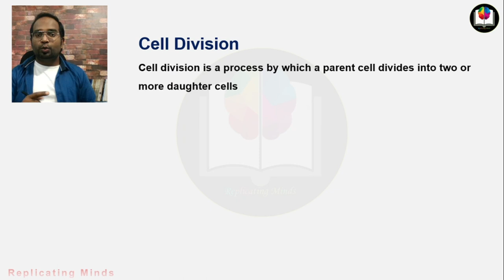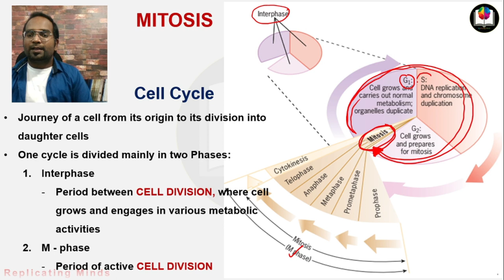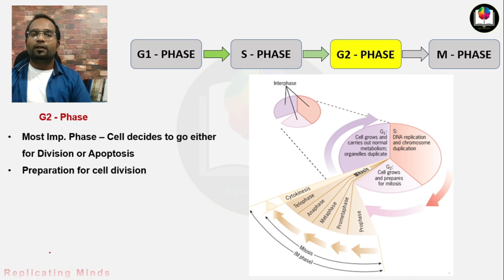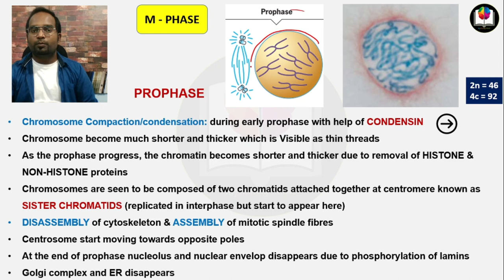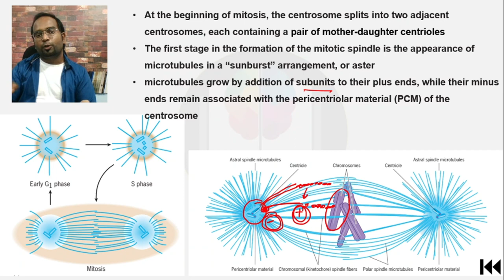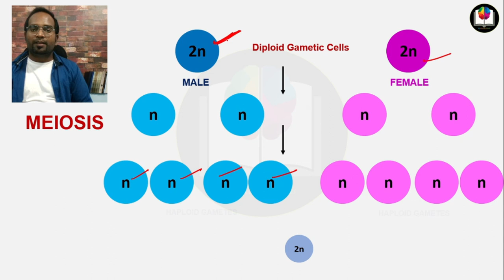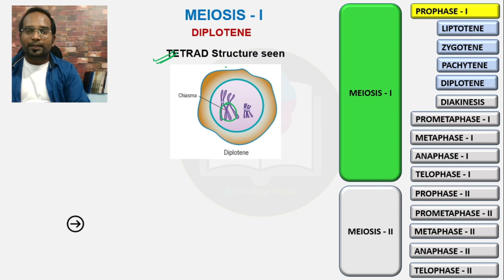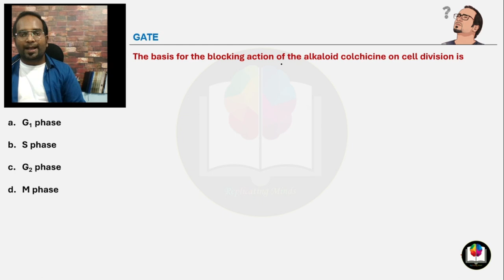Genetics Lecture 9 | Cell Cycle & Cell Division | Mitosis | Meiosis | Sanjay Kumar - CSIR NET | GATE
Cell Cycle and Cell Division | Mitosis | Meiosis | Sanjay Kumar - CSIR NET | GATE | DBT | ICMR NET

In this video, I have discussed the following points:

1. What is cell division
2. Importance of cell division
3.  Cell Cycle
4. Types of cell division
5. Mitosis
6. Meiosis
7. Interphase and Mitotic Phase
8. Difference between Mitosis and Meiosis
9. Different stages of cell cycle
10. Centromere
11. kinetochore
12. Centrosome and Spindle fibers
13. Cytokinesis
14. cell furrowing
15. Difference between meiosis I and Meiosis II
16. Chiasmata and CHiasma
17. Synaptonemal complex
18. Tetrad structure of chromosome
19. Bivalent structure of chromosome
20. colchicine treatment

In this series of GENETICS, we will cover only those topics which are very very important, and mostly and frequently asked in the examination.

LIKE our videos if you really find them helpful

__________________Welcome to Replicating Minds_________________________

MySelf Sanjay Kumar. I am a Ph. D. scholar in Biotechnology and also I am an online tutor and provide free online classes on my Youtube channel named as Replicating Minds. I basically teach topics related to Life Science and Biotechnology, CSIR - UGC NET JRF, DBT - BET, GATE, ICMR NET JRF.
But I think along with educating everyone we should also provide assistance that how to be vigilant for the other things related to your fields like competitive exams, Universities, Institutes, and available fellowships for higher academic studies. Therefore I also started recently making guidance videos about the strategy, Tricks, and fellowship information. You can watch those videos in the playlist named CSIR DBT GATE Guidance, Information, and Tricks

Thank You so much & Good Luck
Replicating Minds
Sanjay Kumar